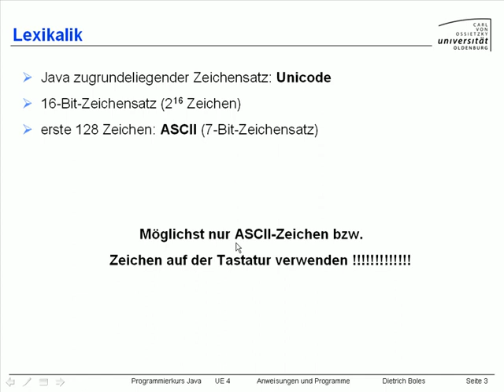UE4-AnweisungenProgramme [-3- Lexikalik]